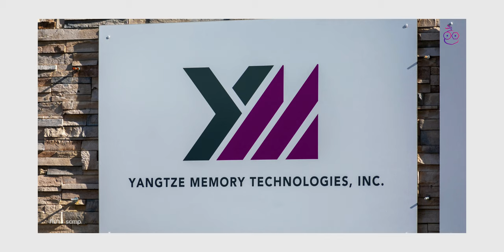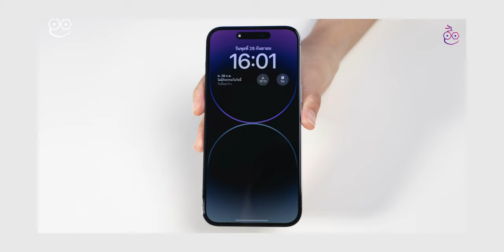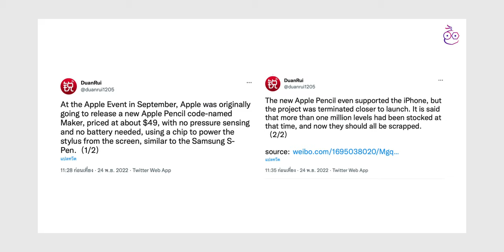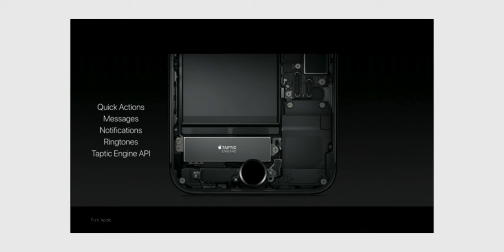iMoD ลือ iPhone 15 Pro หลังเครื่องโค้งเหมือน iPhone 5c | สรุปข่าว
ชมสรุปข่าวประจำสัปดาห์วันที่ 28 พ.ย. 65 มีข่าวมากมายทั้งข่าวลือ iPhone 15 Pro, Apple Pencil ตัวใหม่ และอื่น ๆ

00:00 - สรุปข่าวประจำสัปดาห์วันที่ 28 พ.ย. 65
00:20 - ข่าวที่ 1
01:10 - ข่าวที่ 2
01:56 - ข่าวที่ 3
02:48 - ข่าวที่ 4
03:29 - ข่าวที่ 5